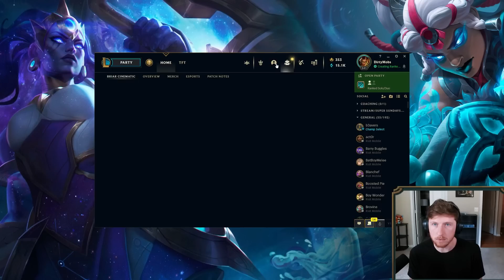MY NEW TECH TO DEFEAT TEEMO TOP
Season 13 Illaoi runes guide League of Legends by Challenger DirtyMobs  | Illaoi vs Teemo
Rank 1 Illaoi league of graphs, ugg, and opgg
Grasp of the Undying - Demolish - Second Wind - Overgrowth
Legend: Tenacity - Last Stand
Attack Speed - Magic Armor - Scaling Health